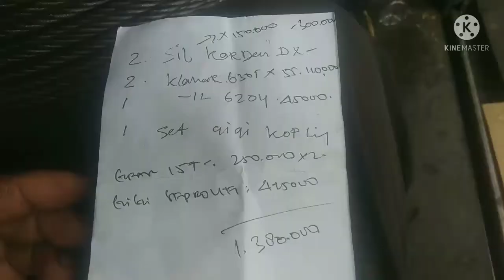Cara🙏 Memperbaiki Traktor Sawah Yanmar Yang Suka Belok Sendiri / Ngopling Sendiri